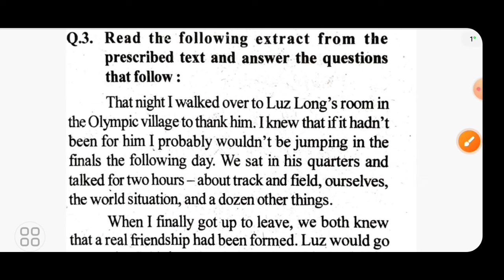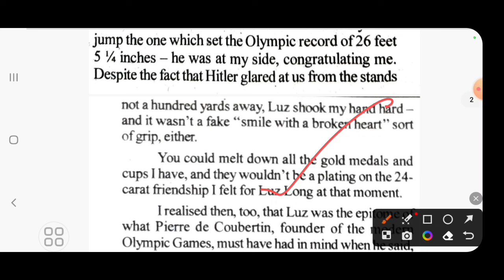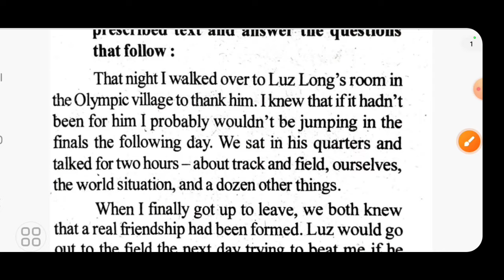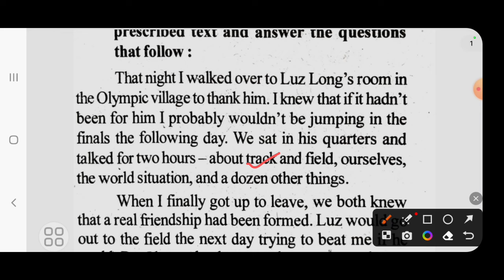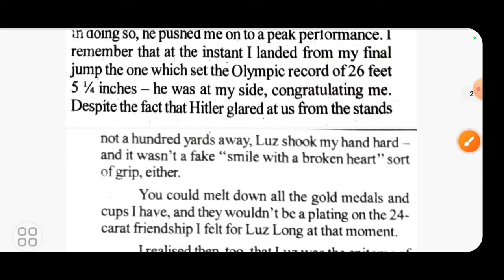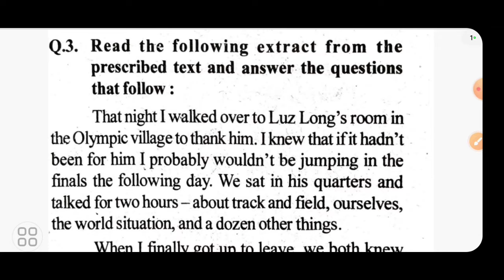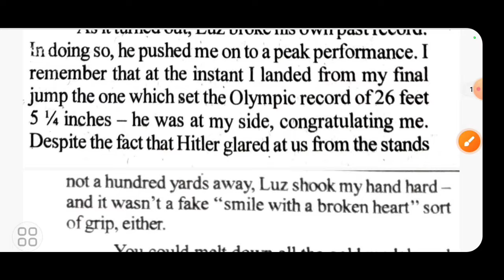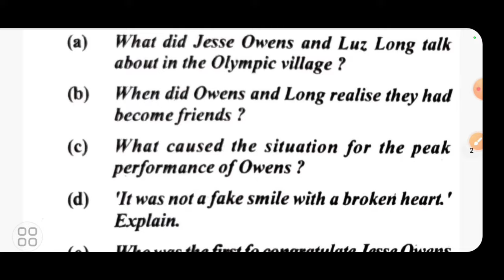extract କେମିତି ଲେଖାଯାଏ | extract ଲେଖିବାର ସରଳ tricks | my greatest olympic prize passage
big dreams
extract କେମିତି ଲେଖାଯାଏ
extract ଲେଖିବାର ସରଳ tricks
my greatest olympic prize passage

# big dreams
extract question